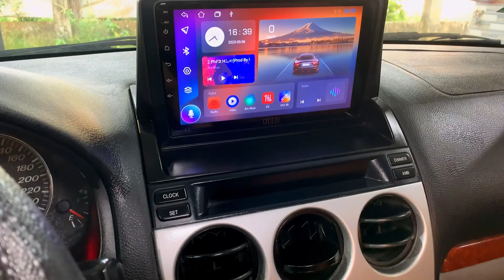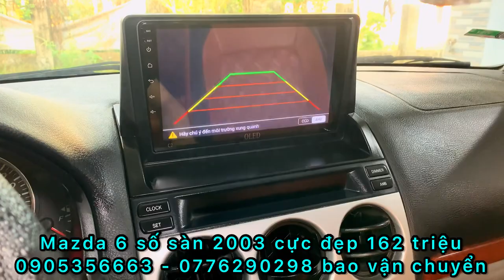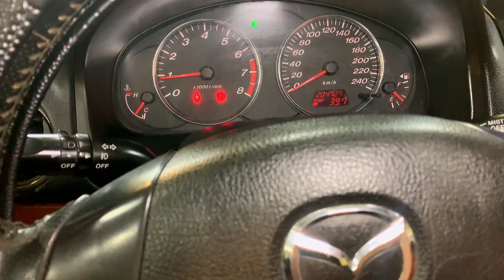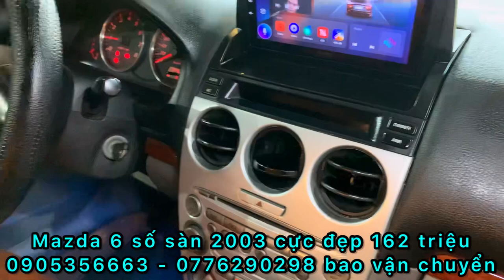Mazda 6 số sàn 2003 xe cực đệp giá siêu rẻ 162 triệu 0905356663 - 0935146262 bao vận chuyển